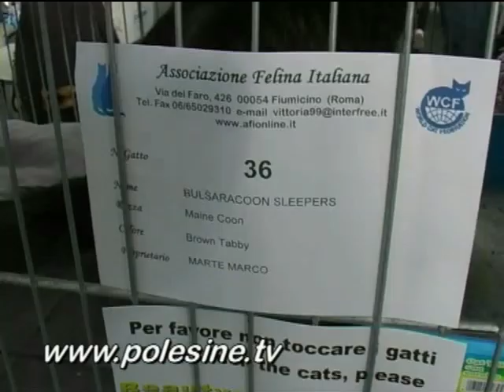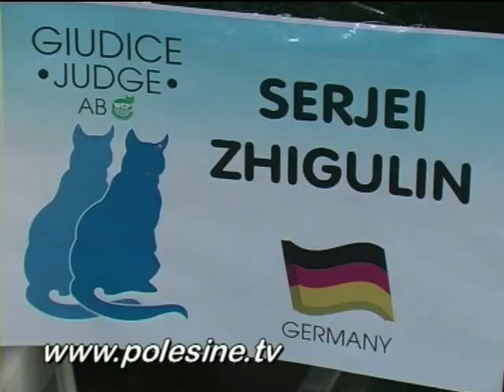PORTO VIRO : MOSTRA INTERNAZIONALE GATTI